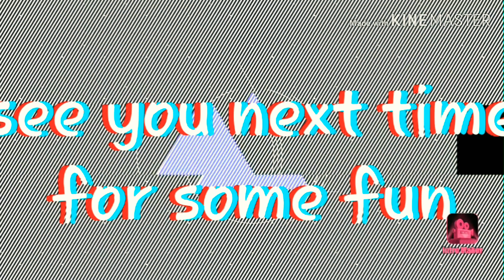Minecraft series x episode.1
Minecraft fun